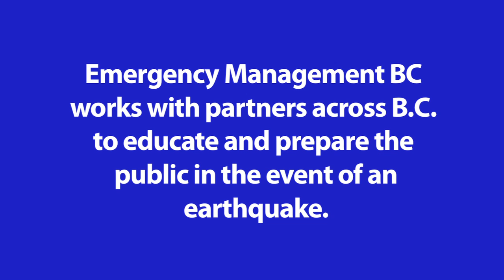"Drop, Cover and Hold On" -- ShakeOut BC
"Drop, Cover and Hold On" - Kelli Kryzanowski, Manager, Integrated Preparation, Emergency Management BC for Shakeout BC.